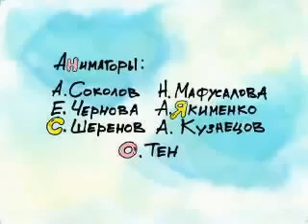Мультики для взрослых Латекс.mp4